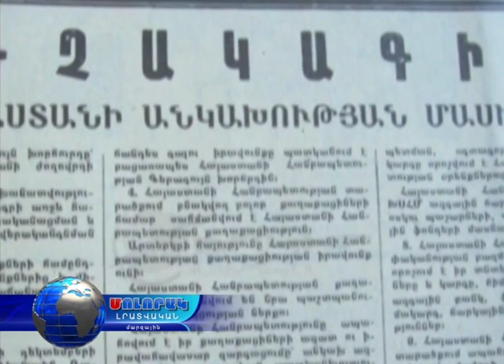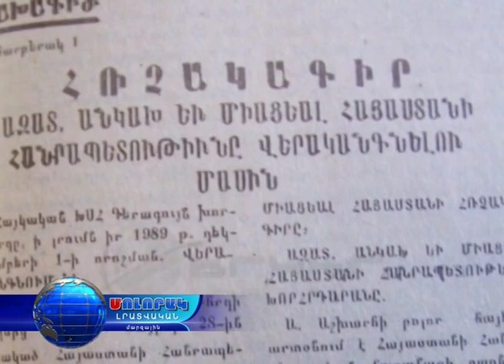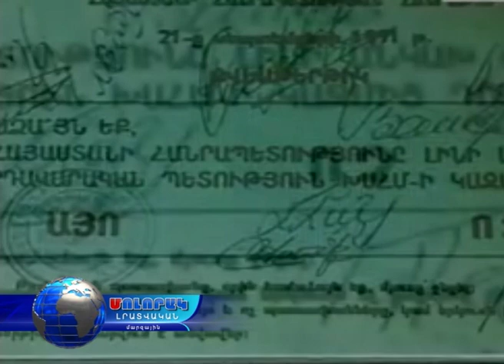Մոլորակ լրատվական գլխավոր թողարկում 23.08.16